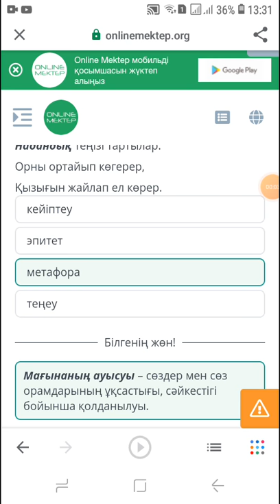С.Торайғыров «Шәкірт ойы» өлеңі $1000#1000@1000